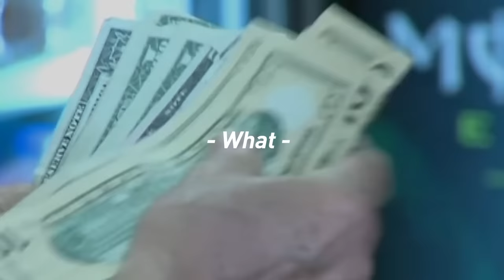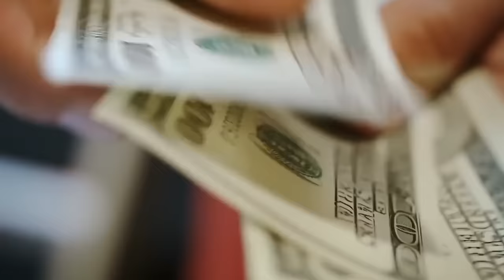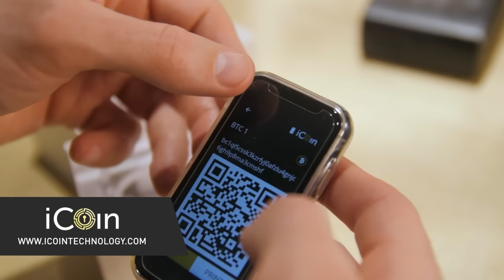Decentralized Food and Money with Robert Breedlove (WiM400)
In this episode with Robert Breedlove and Shawn Baker, we discuss the relationship between beef and Bitcoin, why inflation is theft, the radical shift into the Digital Age, and the global adoption of Bitcoin.

// OUTLINE //
00:00:00 - Coming up
00:00:28 - Intro
00:02:01 - Helping Lightning Startups with In Wolf's Clothing
00:02:48 - Introduction and Robert’s Background
00:04:40 - Bitcoin Enlightenment, Central Banking Monopoly, and Historical Currency Manipulation
00:11:49 - Absolute Power Corrupts Absolutely
00:15:20 - The Problem with Gold, The Nixon Shock
00:19:25 - How the US Went from Gold to Fiat Standard
00:22:55 - Why Inflation is Theft and What’s Backing the Dollar Today
00:29:40 - The Importance of Studying Money
00:31:20 - Run Your Business from Anywhere with NetSuite
00:32:25 - Secure Your Bitcoin Stash with the iCoin Hardware Wallet
00:33:22 - How Many People Are Into Bitcoin
00:36:46 - Bitcoin and the Cantillon Effect
00:40:55 - Global Adoption of Bitcoin
00:45:32 - How Bitcoin Price is Going to Accelerate
00:50:30 - Bitcoin vs. Crypto Currencies
00:53:32 - Can Black Rock and Central Banks Corrupt Bitcoin?
00:56:55 - Enhance Your Brain Power with Mind Lab Pro
00:58:02 - Take Control of Your Healthcare with CrowdHealth
00:59:03 - A Bitcoin Wallet with Privacy Built-In: Wasabi Wallet
00:59:55 - Radical Change in a Technological Paradigm
01:03:20 - Smooth Transition vs. Chaotic Transition
01:06:00 - How Bitcoin Disincentives Warfare
01:08:33 - Bitcoin Banking System
01:11:10 - The Relationship Between Beef and Bitcoin
01:15:05 - When Should You Spent Your Bitcoin
01:17:50 - Where to Find Robert on the Internet